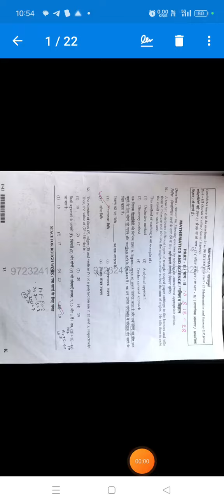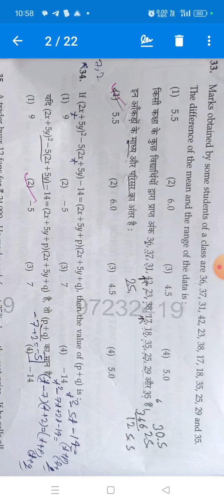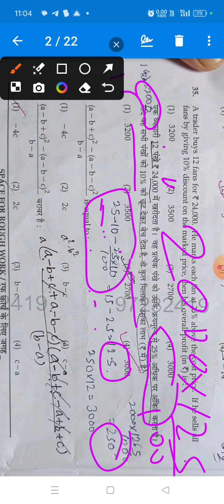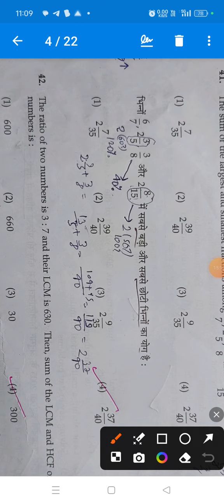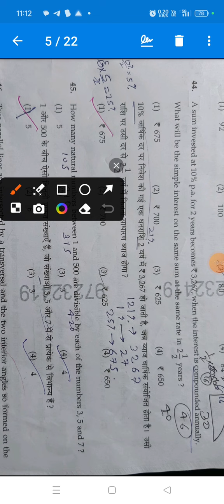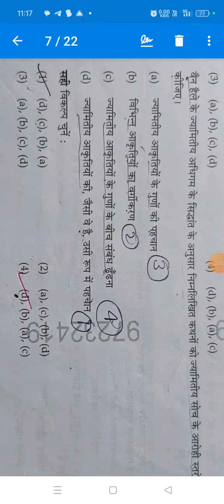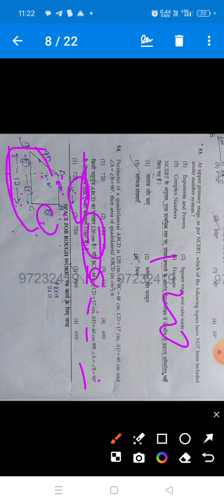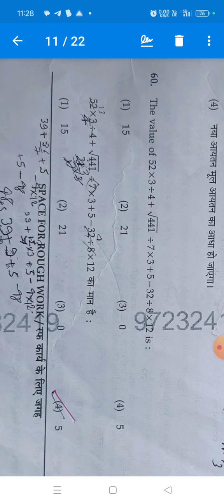ctet 7 july 2024 shift-1 exam analysis | paper-2 | ctet 2024 exam bsa62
ctet 7 july 2024 shift-1 exam analysis | paper-2 | ctet 7 july paper analysis | ctet 2024 exam bsa

62
Viewers

7 Jul 2024

ctet 7 july 2024 shift-1 exam analysis | paper-2 |

ctet 7 july paper analysis | ctet 2024 exam bsa

ctet 7 july 2024 exam analysis | paper-1 & paper-2 | ctet 7 july paper analysis | ctet 2024 exam bsa

ctet admit card 2024 kaise download kare | CTET

Admit Card 2024 kab aayega | CTET Exam Date

बढ़ेगी?

CTET exam 7 July Science analysis|CDP​ paper-2science ctet 7 july paperanalysis | ctet 2024#viral

ctet 7 july 2024 shift-1 exam analysis|CDP​ paper-2 | ctet 7 july paper analysis | ctet 2024#viral

Welcome toGyanvardhan, Gv Sumit Academy sumit sir online Offline classs at Mahadev Singh College Road Sarai Bhagalpur FOR SSC RAILWAYS BANK BSSC Bihar Police and others Competitive Exam Maths +Reasoning gk GS 11th and 12th Maths For Mob No.
and also contect for Home Tuitor and Home Tuition  in Bhagalpur any Area

Welcome to Gv Sumit Academy Sarai Bhagalpur Bihar

ctet preparation in hindi 2024 cte ki taiyari kaise kare

role of listening and speaking : function of language and how children use it as a tool critical perspective on the role of the grammar in learning a language for communicating ideas verbally and in written form

language skills

teaching-learning materials: textbook, multimedia materials, multilingual resources of the classroom remedial teaching

sumitMantra  Method